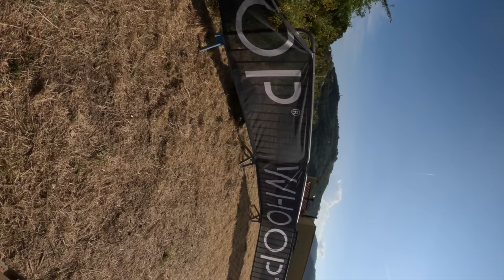1st Place - Final Stage of EDR #3 Pietra Ligure, Italy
This is the 6th and final stage of the day. I was 5th on the first stage but followed that with a win on stage 2 which gave me the race lead. I held a 2-6 second lead throughout the day. I had a lead of about 5 seconds going into this stage and just needed to have a solid stage to keep the win. Follow along for it!